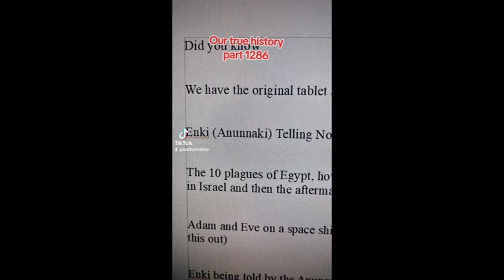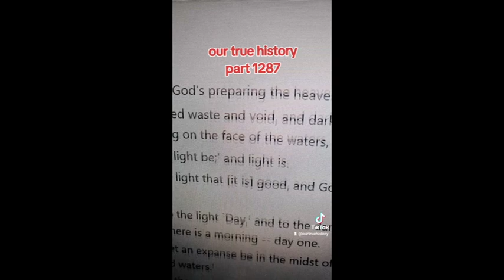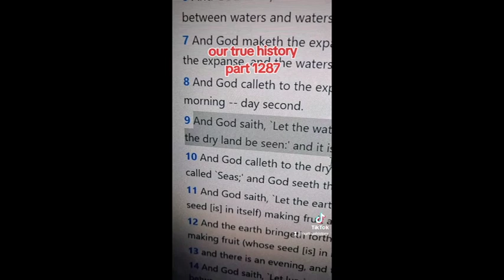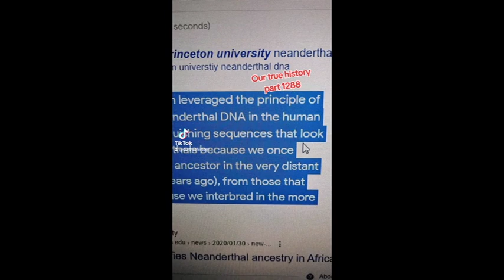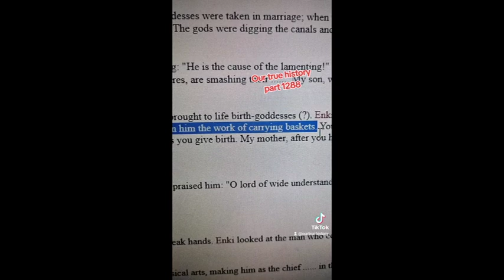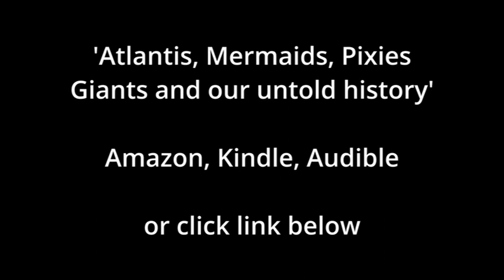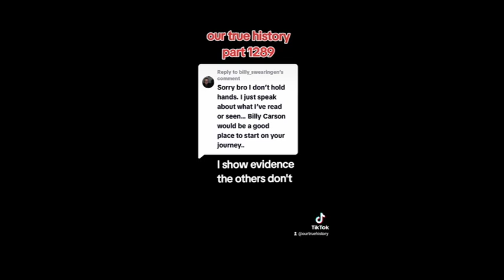BIBLE COPIED ALIEN SUMERIAN TEXTS ! ANUNNAKI - OUR TRUE HISTORY PARTS 1286 1290